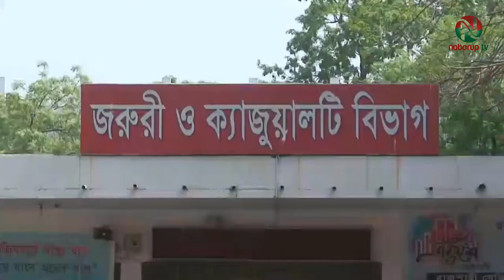রামেক হাসপাতালসহ বিভিন্ন ক্লিনিকগুলো থেকে ৬ নারীসহ ১৬জন দালাল গ্রেফতার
রাজশাহী মেডিকেল কলেজ হাসপাতাল ও মহানগরীর বিভিন্ন ক্লিনিকগুলোতে অভিযান চালিয়ে ৬ নারীসহ ১৬জন দালালকে গ্রেফতার করেছে রাজপাড়া থানা পুলিশ।
আজ সোমবার মহানগরীর লক্ষীপুর এলাকায় অভিযান চালিয়ে তাদের গ্রেফতার করা  হয়। গ্রেফতারকৃতরা মহানগরীর সিপাইপাড়া ও ভাটাপাড়া এলাকার বাসিন্দা। এদের মধ্যে ১০জন পুরুষ ও ৬জন নারী রয়েছে।
মহানগরীর রাজপাড়া থানার ভারপ্রাপ্ত কর্মকর্তা শাহাদত হোসেন খাঁন জানান, গ্রেফতারকৃতরা দীর্ঘদিন ধরে মহানগরীর লক্ষীপুর এলাকায় রাজশাহী মেডিকেল
হাসপাতাল ও বিভিন্ন ক্লিনিকগুলোতে রোগীদের কম খরচে টেষ্ট করিয়ে নাম করে অতিরিক্ত অর্থ আদায়সহ তাদের বিরুদ্ধে নানা প্রতারণা অভিযোগ ছিলো। এমন অভিযোগের প্রেক্ষিতে আজ সকালে ওই এলাকায় অভিযান চালিয়ে ১৬জন দালালকে গ্রেফতার করা হয়। তাদের বিরুদ্ধে রোগীদের সাথে প্রতারণার অভিযোগে মামলা
দায়ের করেছে পুলিশ।